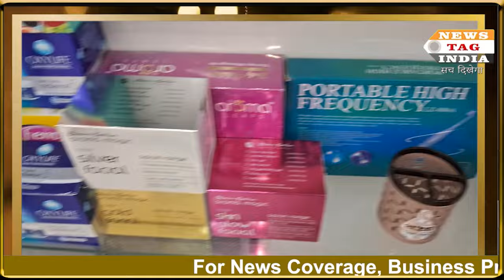New Ladies Salon Open at Park Circus (Phool Bagan), "7 Colurs by Afroz" open 2nd Branch.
New Ladies Salon Open at Park Circus (Phool Bagan), "7 Colurs by Afroz" open 2nd Branch at 36A, Sir Syed Ahmed Road.(Old Qayyum Hotel).